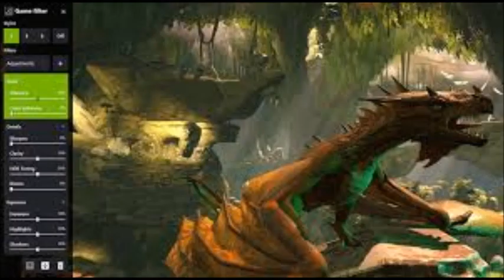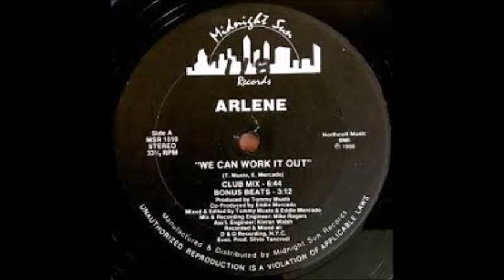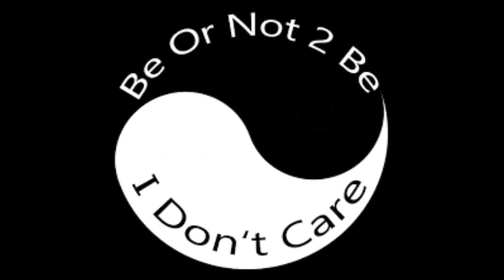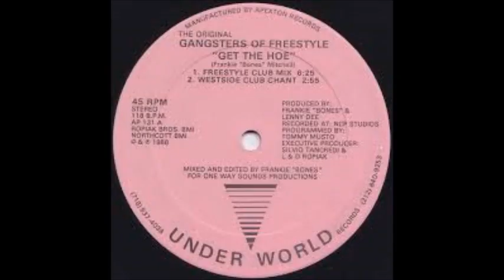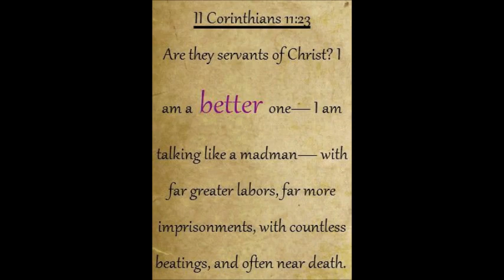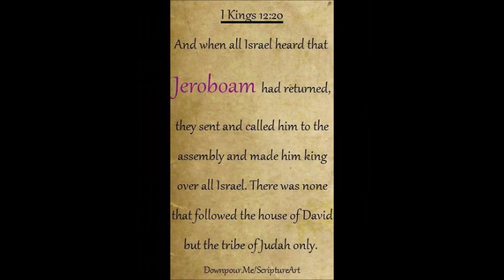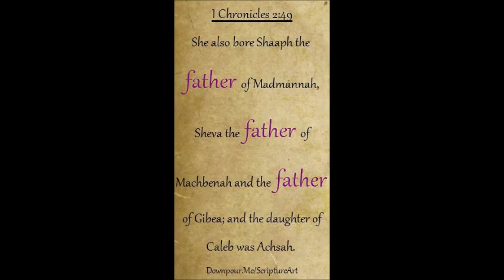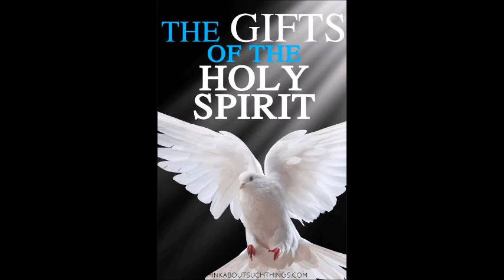Freestyle Mohamed Mohamed master mix by DJ Tony Torres 2023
Thank you all for listening and for your comments God bless you all & your family. Good night and God keep you all safe enjoy your Friday night .and weekend till the morning ill be back..